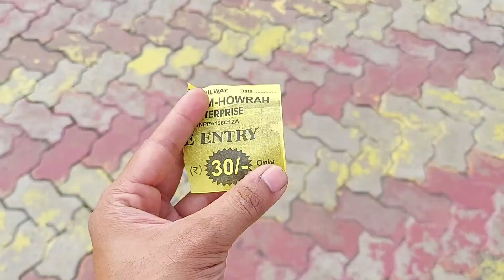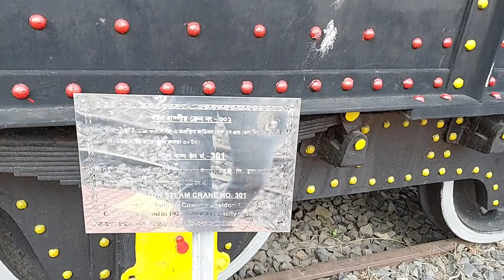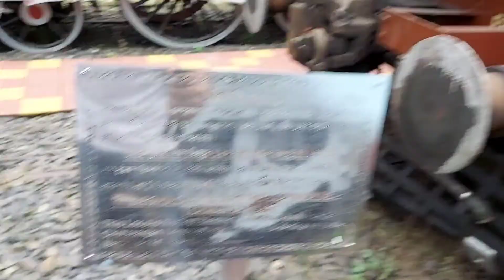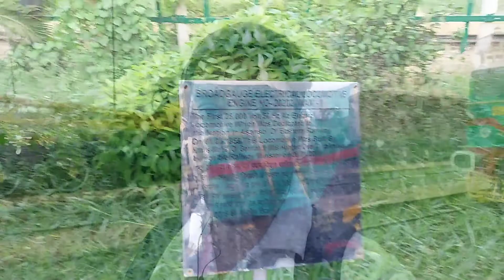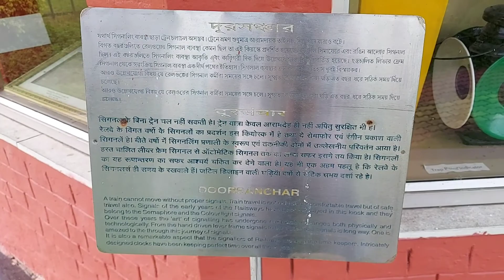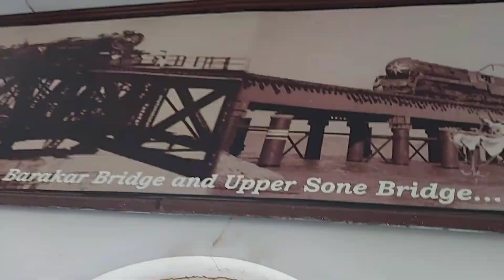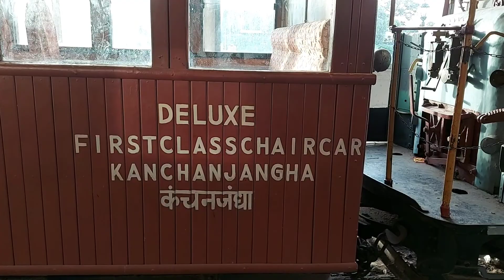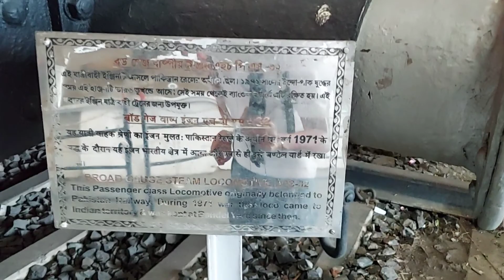Indian Rail Museum near Howrah Railway Station | Independence Day Special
Hello Bindas People,
আমার নাম প্রসেনজিৎ দাস,
আর তোমরা দেখছো "Being BinDas"
ALWAYS STAY BINDAS with Being BinDas

"দেশের ৭৫ তম স্বাধীনতা দিবস উপলক্ষে ঘুরে এলাম Howrah Railway Museum (ভিডিওটি করা হয়েছে ৭ই আগষ্ট) | ভারতীয় স্বাধীনতায় রেলের অবদান ও অনেকটাই | হাওড়া রেলওয়ে স্টেশন থেকে মাত্র ৫ মিনিটের হাঁটা পথে এই মিউজিয়ামটি পরে (গুগল ম্যাপ লিঙ্ক নিচে দেওয়া রইল)| মাত্র ৩০ টাকায় ভারতীয় রেল সমন্ধে অনেক কিছু জানার বিষয় আছে এখানে | রোজ সকাল ৮টা থেকে রাত ৮টা অবধি খোলা থাকে এই মিউজিয়াম | এছাড়া ভিতরে মাত্র ৩০ টাকায় টয়ট্রেন চড়ার ও ব্যবস্থা রয়েছে এই মিউজিয়ামে | ২০০৬ সালে তৈরি হয় এই মিউজিয়ামটি | হেরিটেজ অনেক ট্রেন এখানে দেখতে এবং সেগুলোর বিষয়ে জানতে পারবেন| এছাড়া ভিতরে বাচ্চাদের খেলার জায়গা আর স্ন্যাক্স জাতীয় খাওয়ার স্টল ও পাবেন| বাইরে বাইক পার্কিংএর জায়গা আছে|"

Google Map Link:
Howrah Railway Museum

LIFESTYLE-FOODY-RIDER-EXPLORER